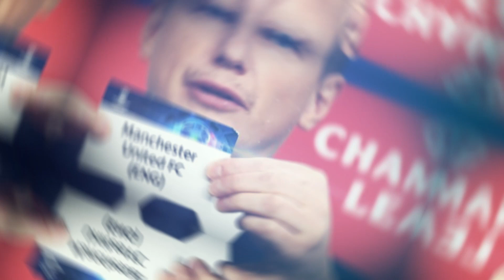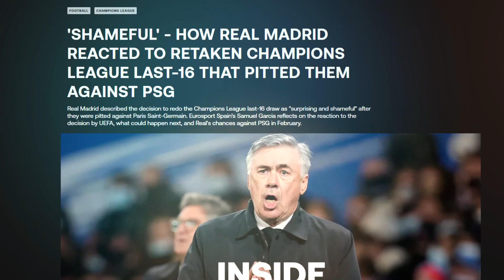Жеребьевка Лиги чемпионов: представление пар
В штаб-квартире УЕФА в Ньоне состоялась жеребьевка 1/8 финала Лиги чемпионов, которая определила будущие пары соперников.

Однако сама церемония прошла не без курьеза: в пару к Вильярреалу организаторы случайно вытащили шар с Манчестер Юнайтед. Команды играли в одной группе и поэтому не могли встретиться вновь по правилам. Кроме того, во время определения соперника для Атлетико организаторы забыли положить в корзину шар с Манчестер Юнайтед, что напрямую повлияло на итоги жеребьевки.

Клубы, на которых повлияла данная ошибка, включая мадридский Атлетико и Вильярреал, потребовали от УЕФА провести церемонию жеребьевки заново. Данный запрос был удовлетворен.

В результате повторной жеребьевки были определены следующие пары:

Зальцбург – Бавария

Спортинг Л – Манчестер Сити

Бенфика – Аякс

Челси – Лилль

Атлетико – Манчестер Юнайтед

Вильярреал – Ювентус

Интер – Ливерпуль

ПСЖ – Реал Мадрид

Football.ua выделяет главные интриги будущих противостояний 1/8 финала Лиги чемпионов.